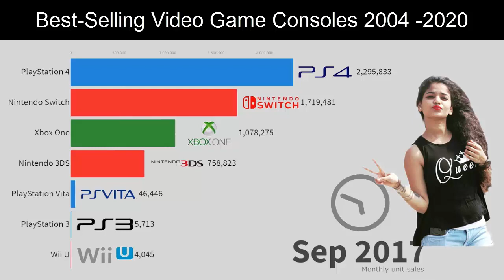Best Selling Video Game Consoles (2004 - 2020)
Previously I did comparison of cumulative sales by brands. This time we have monthly data. So here it is: timeline of video game consoles popularity by monthly number of sales from 2004 to 2019. Worldwide stats.

Let me know if you liked it. Keep me going!

Data source: companies annual sales reports